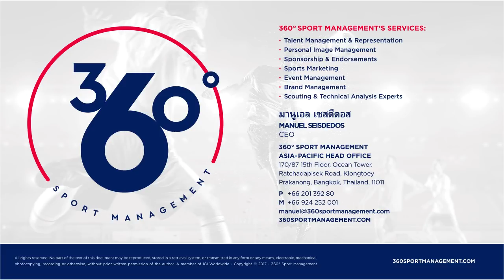Thein Than Win 2018